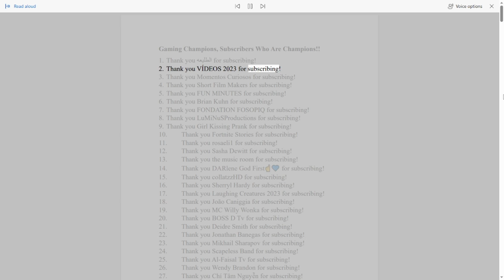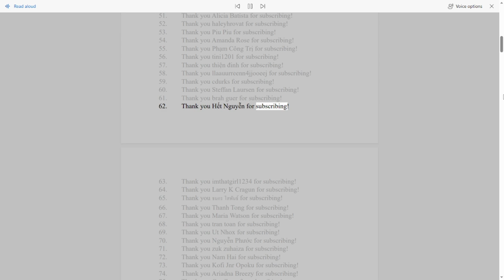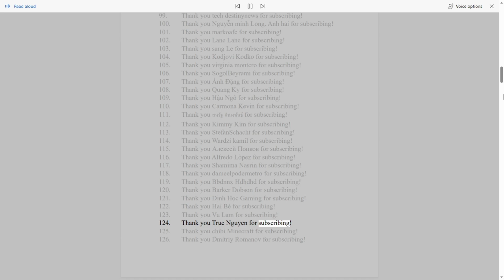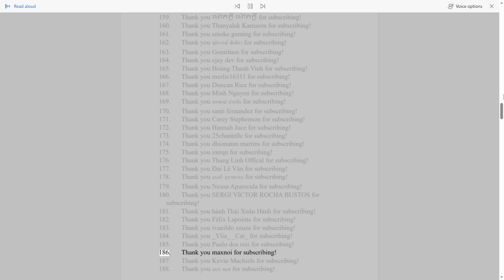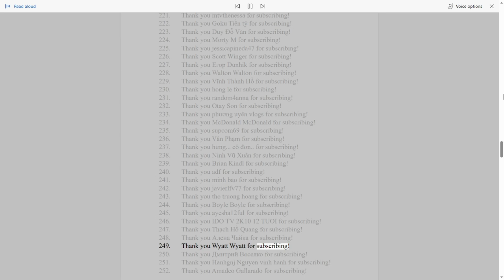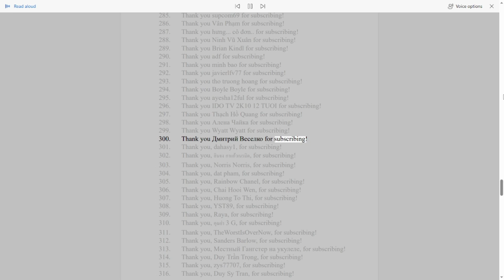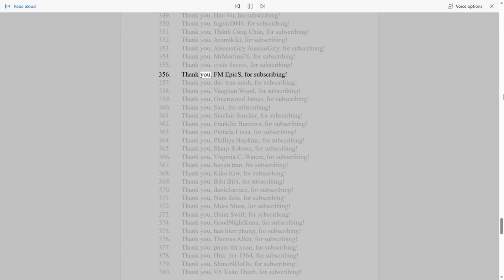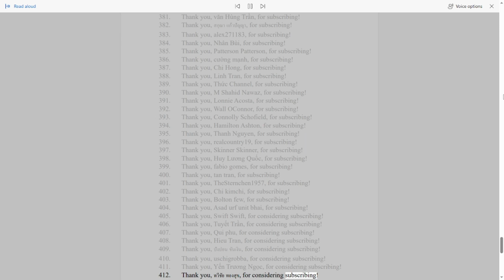Thanks And Appreciate By Gaming Champions